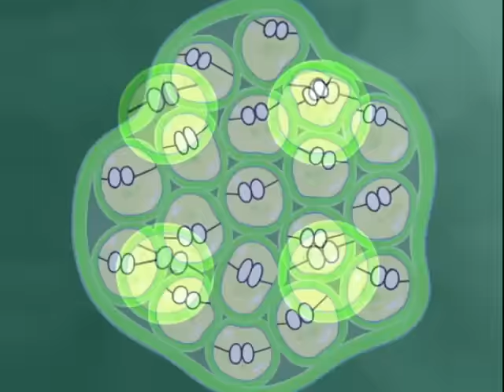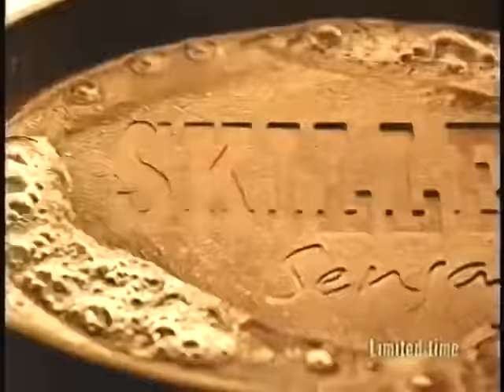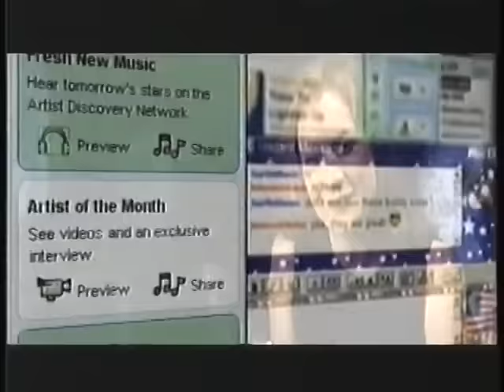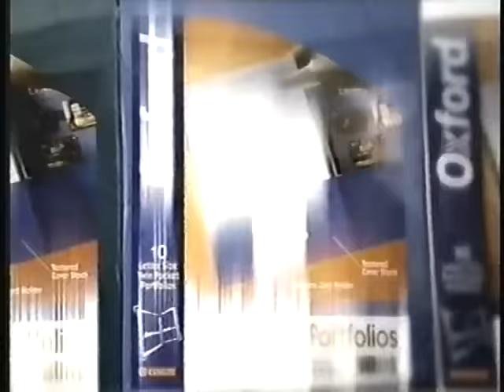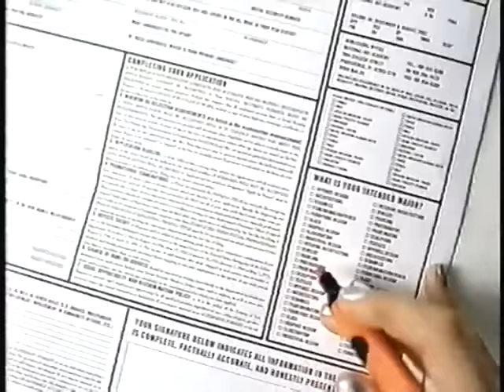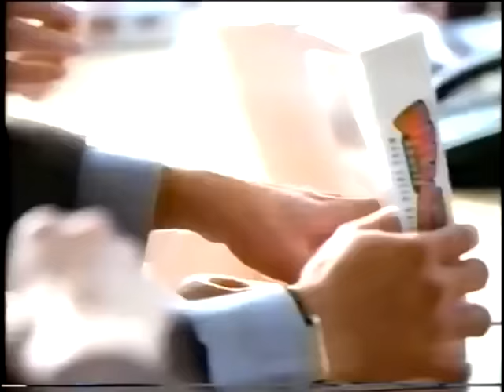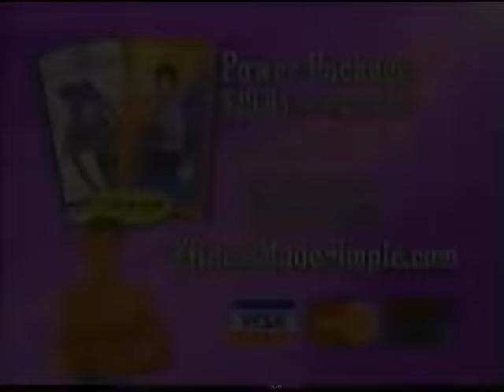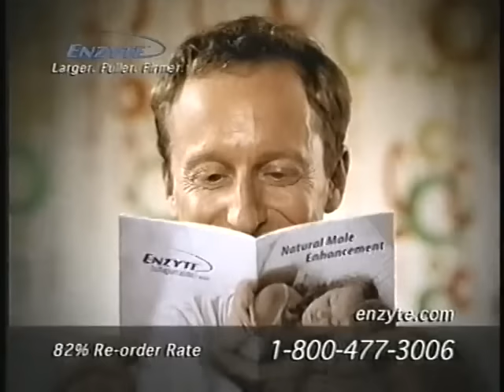Comedy Central – Sunday Night Cartoons | 2002 | Full Episodes with Commercials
Not yet ready for the weekend to end? Stay up late watching cartoons that say bad words on Comedy Central. Just keep the volume down so Mom doesn't catch you up. Yes, I know you're 36 years old, but she still worries.

This is a compilation video I put together using footage of commercials and episodes from shows that played on Sunday nights (from midnight to three) on Comedy Central in the year 2003. The Critic couldn't be used for copyright reasons. It was replaced with Dr. Katz, Professional Therapist, which played on Comedy Central around the same time. Think of it as a retro remix or a bootleg Sunday night broadcast.

This is the ninety-sixth video I've made like this. It's also my first Comedy Central video. For the new year, I decided I want to try some new things. I actually had another video made that would have been a much bigger departure from what I've been doing, but it's so long that Youtube keeps having problems processing it. Hopefully it will be ready to go for next week. As for this video, Dr. Katz is a bit anachronistic as I don't believe it was playing on Comedy Central in 2003, although it did make a return in 2002 so close enough. I think it's a fine replacement for The Critic. I remember watching this block sometimes when [adult swim] would play something I'd already seen or wasn't interested in. The hour of Duckman at the end is accurate to the schedule and would have been followed up by Sports Night and then paid programming. Overall, I'm happy with how this one turned out and I hope you enjoy it!

If you enjoyed this compilation, the Youtuber BEEFWAD also makes compilations using these cartoons are more like them.

There's also Friday Nite SUX!, a channel that uploads shows and cartoons for mature audiences.

⏪ TV GUIDE ⏪
00:00:00 Intro
00:00:10 Dilbert
00:30:10 Gary & Mike
01:00:10 Undergrads
01:30:10 Dr. Katz, Professional Therapist
02:00:10 Duckman
02:30:10 Duckman

📺 EPISODE GUIDE 📺
Dilbert - S02E04 - The Trial
Gary & Mike - S01E11 - Road Rage
Undergrads - S01E03 - Virgins
Dr. Katz, Professional Therapist - S06E10 - Garden
Duckman - S03E13 - The One with Lisa Kudrow in a Small Role
Duckman - S03E10 - The Mallardian Candidate